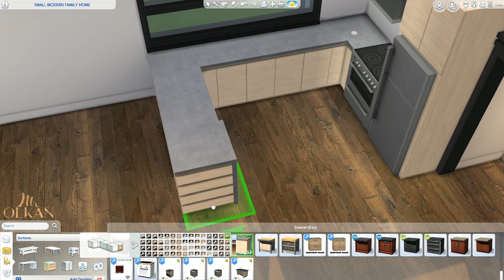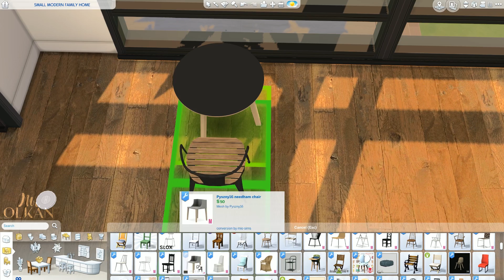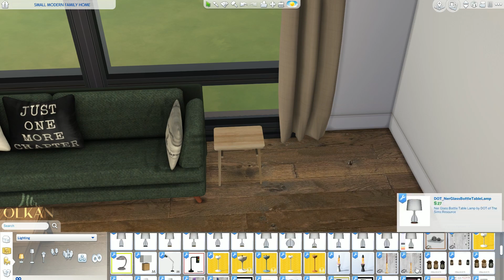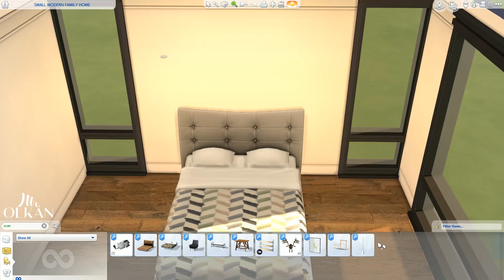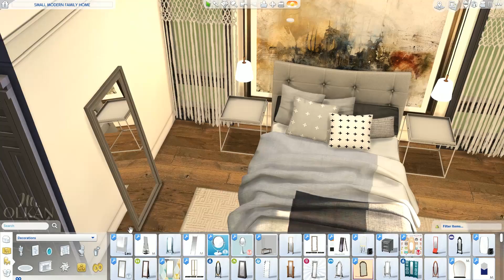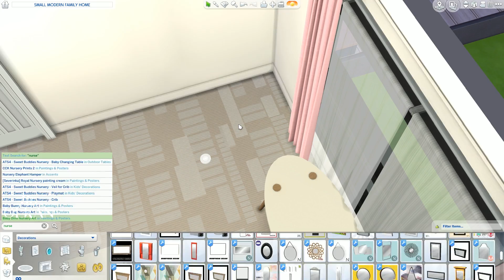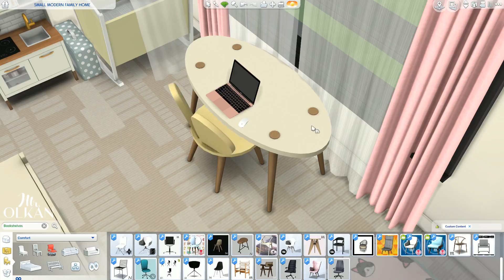The Sims 4: SMALL MODERN FAMILY HOME | Speed Build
Video tour starts at 10:03